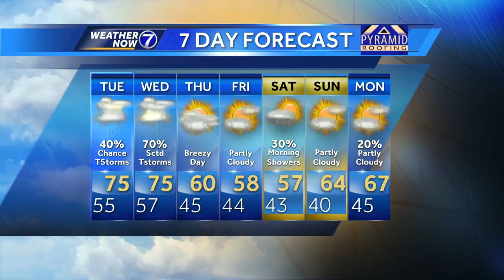Bill's Evening Update